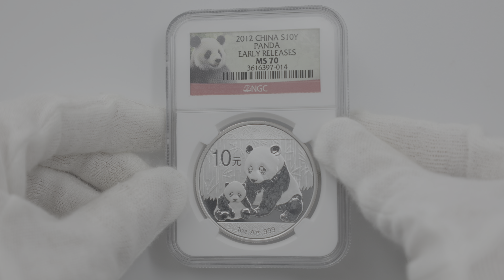2012 中国 パンダ 10元 銀貨 1オンス 未使用 NGC MS 70 ER 初鋳版 最高鑑定 完全未使用品 3616397-014